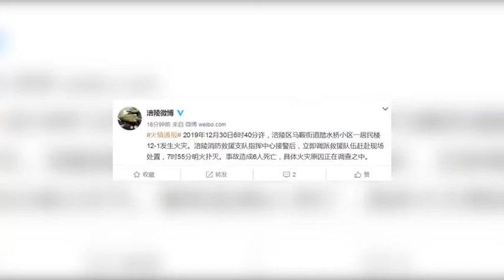痛心！重庆一居民楼发生火灾 致6人死亡